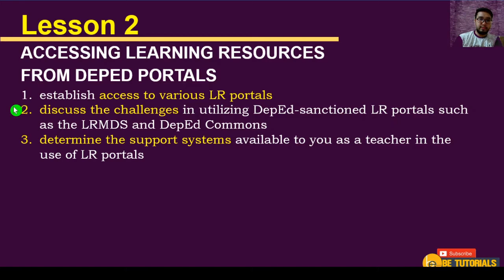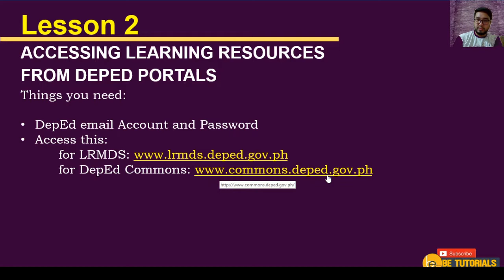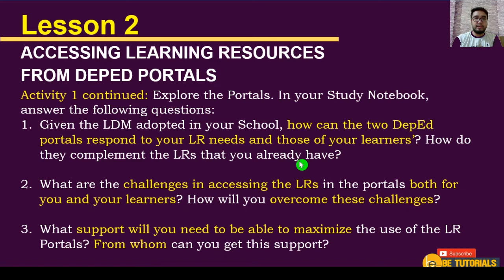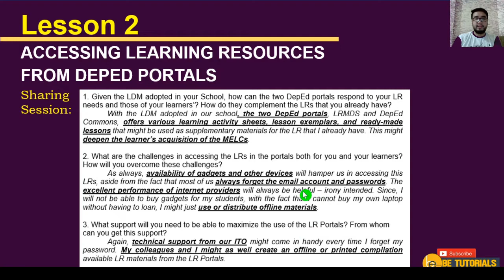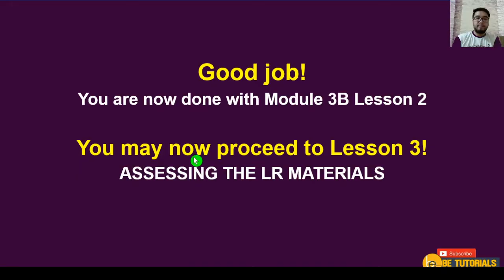LDM2 Module 3B Lesson 2 Accessing the LR Materials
This is a summarized version of the discussion for the LDM2 Module 3B  Lesson 2 about Accessing the Learning Resources Materials